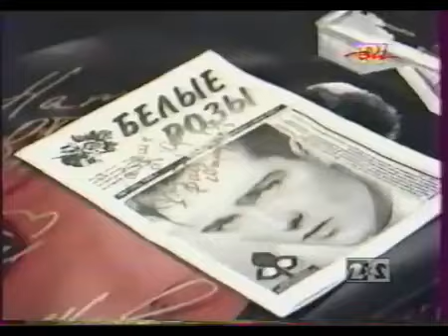Один день с Юрием Шатуновым. 1995г.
Привет! Ты попал(а) на мой канал :)

Данный материал берётся напрямую с источников YouTube, Instagram, TikTok и так далее, в целях продвижения канала, а в будущем и монетизации!

Всем спасибо ещё раз!